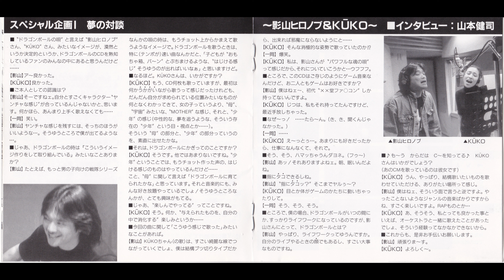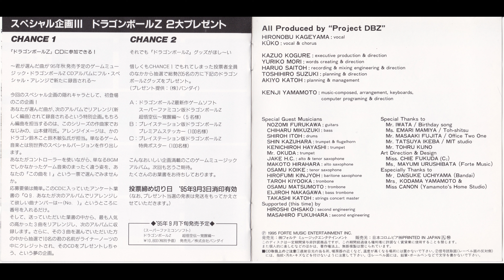08. 絶体絶命!!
Dragon Ball Z: Ultimate Battle 22
ドラゴンボールZ アルティメイトバトル22
PlayStation Game Music Tanjou-hen Dragon Ball Z Ultimate Battle 22
PlayStation ゲームミューヅック 誕生編 ドラゴンボールZ アルティメイトバトル22

Tracklist

01 永遠の約束・オーバーチュア
02 アルティメットバトル22・オープニング#1～#2
03 戦場を駆ける
04 Suite 5人の超戦士
05 集う超戦士たち
06 限界!!超サイヤ人3
07 ロイヤルガード
08 絶体絶命!!
09 最強の挑戦者!!
10 TRUNKS
11 戦いは続く...
12 最凶を賭けて!
13 地球の救世主!?
14 Suite 名場面シナリオ
15 がんばれ!正義のヒーロー
16 死神の降誕...
17 永遠の約束 デュエットバージョン

Tags:ドラゴンボールZ: アルティメットバトル22
ドラゴンボールZ:UB22
DBZアルティメットバトル22
ドラゴンボールZ ゲームプレイ
ドラゴンボールZ ゲーム実況
ドラゴンボールZ ゲーム攻略
DBZ アニメゲーム
ドラゴンボールZ キャラクター
DBZ最強キャラクター
ドラゴンボールZ ゲームレビュー
DBZ バトルゲーム
ドラゴンボールZ ゲームモード
DBZ 22周年記念
ドラゴンボールZ ゲームコンボ
DBZ レトロゲーム